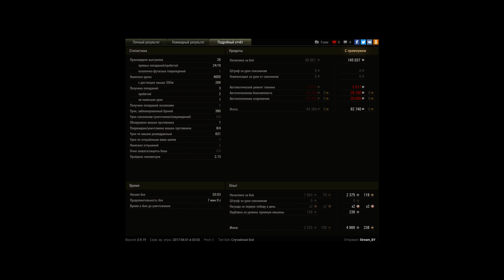Победа! Бой: Утёс Техника: Lorraine 40 t «Основной калибр»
Игрок: Stream_BY [IN-TY]
Победа! Бой: Утёс  Техника: Lorraine 40 t «Основной калибр», Медаль Оськина, Знак классности «Мастер»

Победа!
Бой: Утёс
Техника: Lorraine 40 t
Получено опыта: 4 988 (x2 за первую победу в день)
Получено кредитов: 145 037
Достижения в бою: «Основной калибр», Медаль Оськина, Знак классности «Мастер»